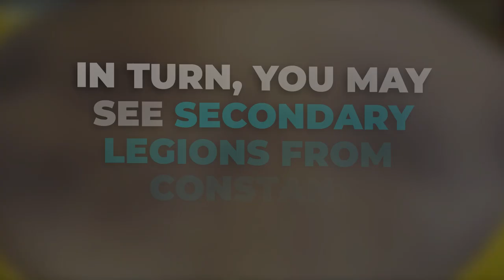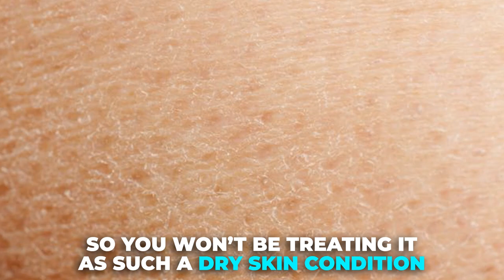Notalgia Paresthetica (“Itchy Back”) & Causes, Symptoms, & Tips For Treatment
Are you trying to figure out what Notalgia Paresthetica is and how you can treat it? This is called “Itchy Back” to people and is very annoying. But what are the real causes, symptoms, and how can it be treated?

We'll give you a quick overview in this video.

Track: We Cruisin' | Artist: Otis McDonald